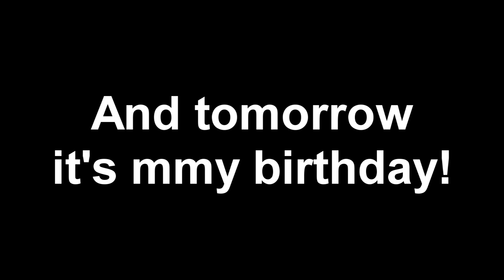I'm back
I'm back+ Good news+ Tomorrow it's my birthday!